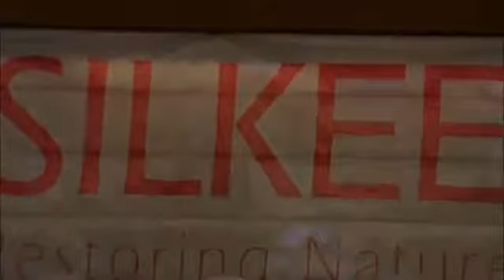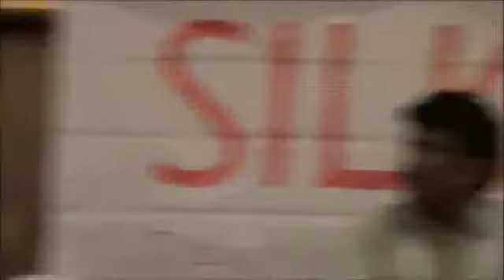Femilift CO2 Laser Launched by Silkee Laser Research Institute